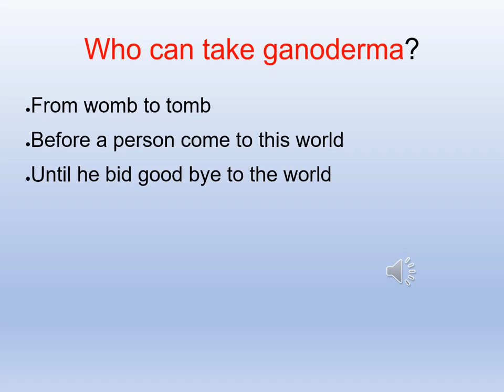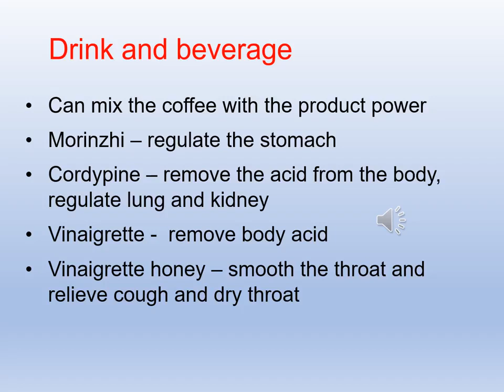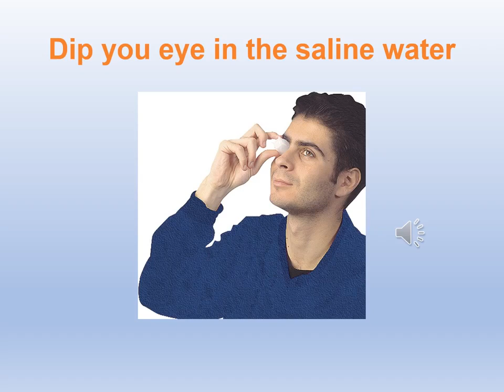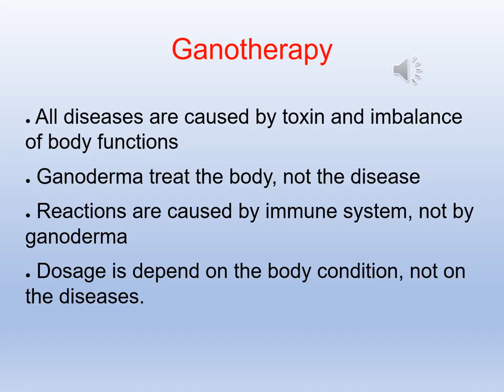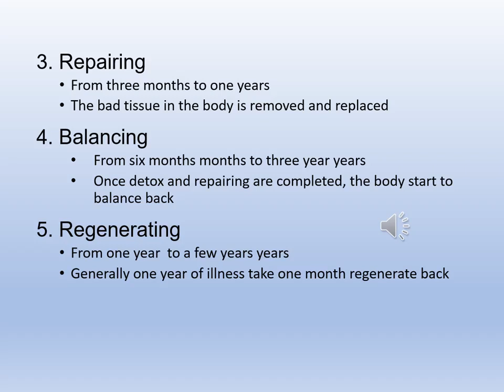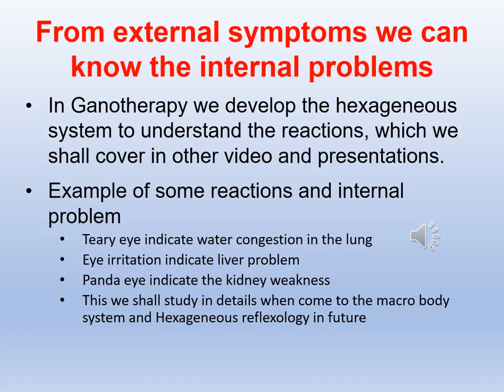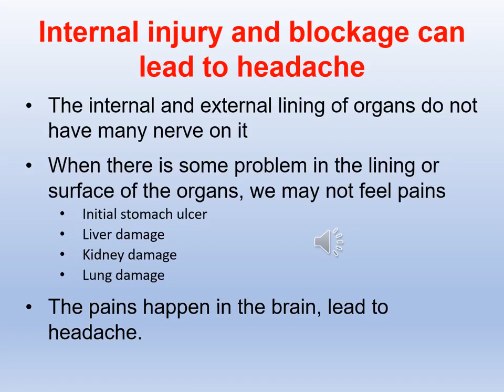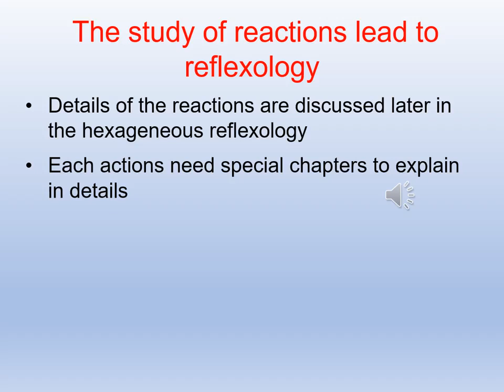Introduction of Ganotherapy || Datuk Dr. Lim Siow Jin Founder and CEO of DXN || DXN SMART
What Is Ganotherapy , Why Ganotherapy & How Ganotherapy?